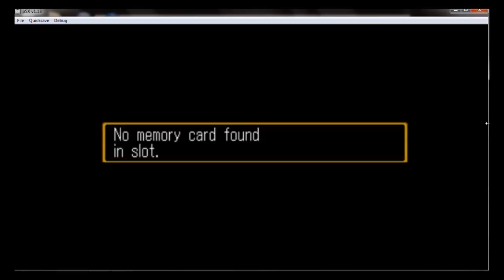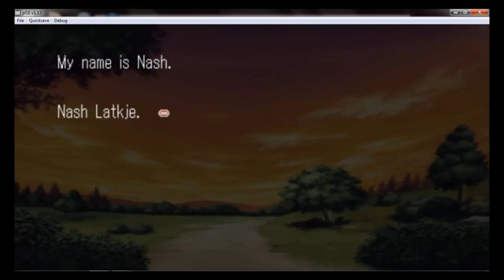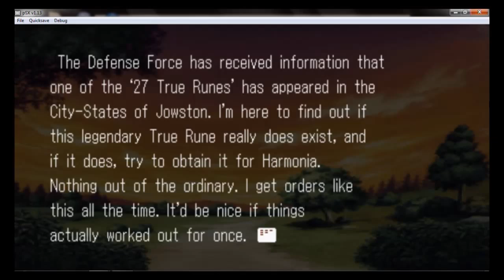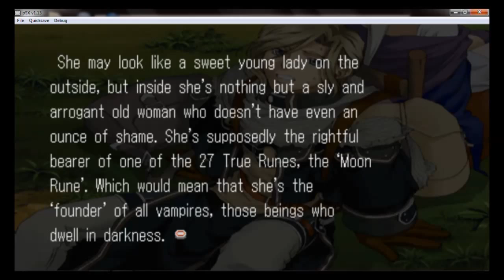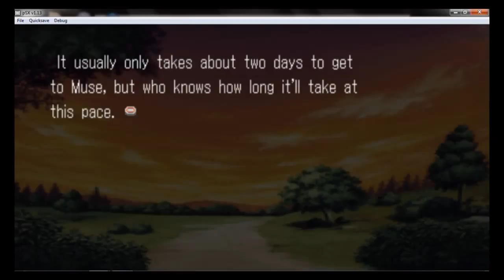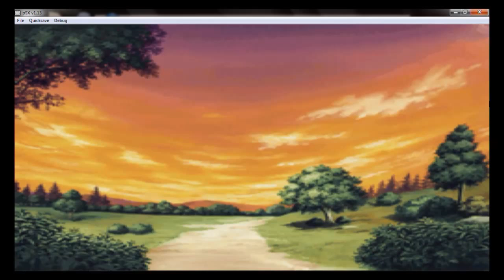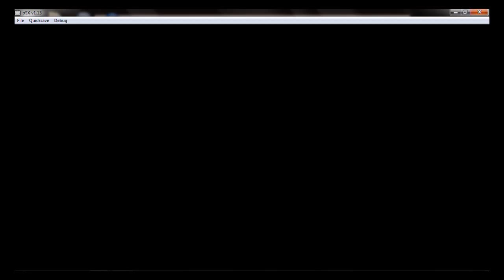Let's Play SuikoGaiden Volume 1- Part 1 Meet Nash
Welcome to Suikogaiden, where we try to be serious but end up failing.